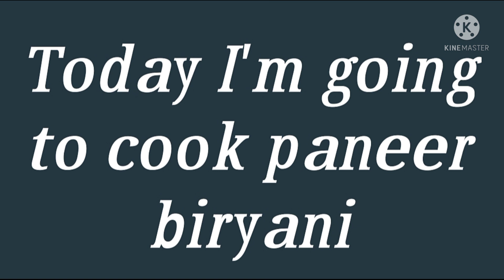Paneer Biryani Recipe# Paneer Dum Biryani# Veg Biryani Recipe#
Hello Everyone
          Aj is video meh Harsh Beria ne aapko bhot hi asaan tarike se Paneer biryani banana sikaya hai jo ki aap kabhi v bana kar tayar kar sakte hai yeh paneer biryani dekhne meh jitne ache lag rhi hai khane meh v utne hi achi lagte hai so aap v is recipe ko ek baar jarur try kare aur apna experience hamre sath jarur share kare.

Ingredients
Curd
Red Chilli Powder
Haldi Powder
Daniya Powder
kasturi Methi
lemon Juice
Salt
Paneer 400 gm
Rice
Cardamon
Cloves
Black pepper
Bay leaf
Cinnamon
Onion
Capsicum
Tomatoes
Ginger garlic paste
Ghee
Oil
Green Chilli
Garam Masala

Recipe by
Harsh Beria

Payal khemka